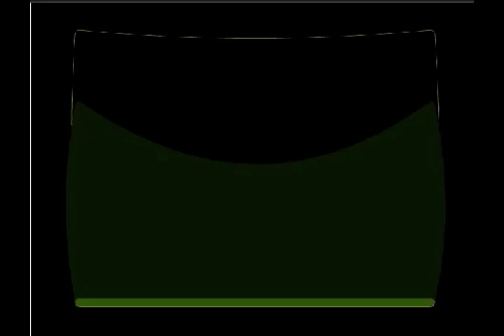Bigg Boss 11 अंगूरी भाभी’ पर अघोरी तांत्रिक शिवानी दुर्गा ने किया जादू और फिर